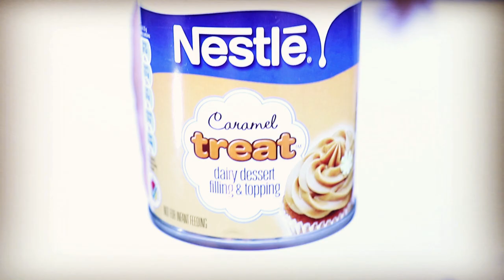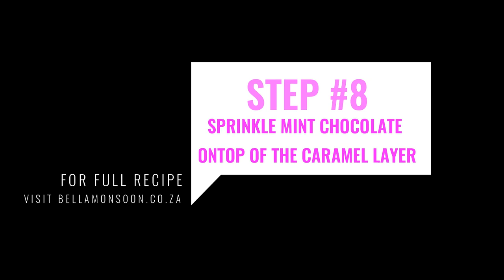South African Peppermint Crisp- NO BAKE- Dessert (Easter Inspired) || South African Youtuber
FULL RECIPE. METHOD AND PRICLIST

♡ ♡ ♡ ♡ ♡ ♡ OPEN HERE FOR NB INFO ♡ ♡ ♡ ♡ ♡ ♡

This is the first instalment of my new series From the Kitchen!

With Easter around the corner, I thought I would give you guys a super easy, affordable and quick South African Easter Inspired Dessert that will definitely leave everyone happy!

Full recipe, method and priceless can be found on my blog- bellamonsoon.co.za

xoxo, Bella Monsoon

♡ ♡ ♡ ♡ ♡ FOLLOW ME ♡ ♡ ♡ ♡ ♡ ♡

♡ ♡ ♡ ♡ ♡ ♡ MUSIC ♡ ♡ ♡ ♡ ♡ ♡